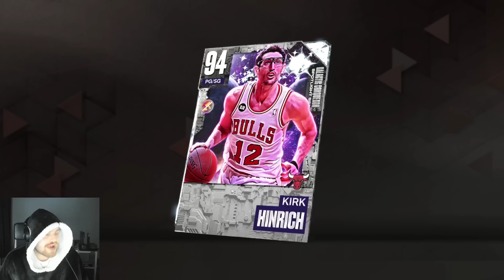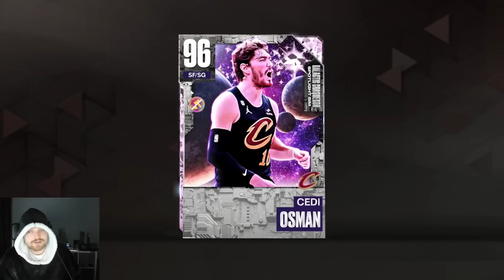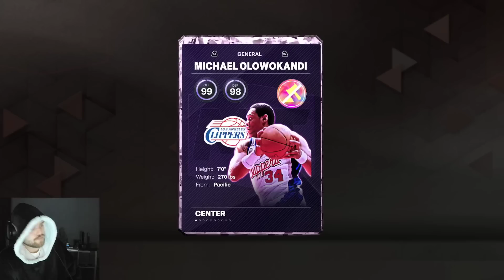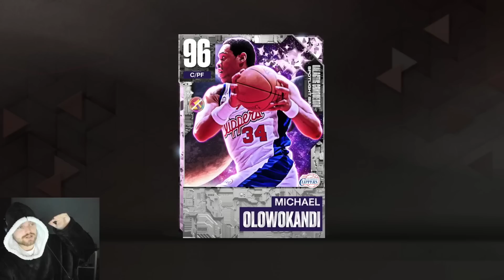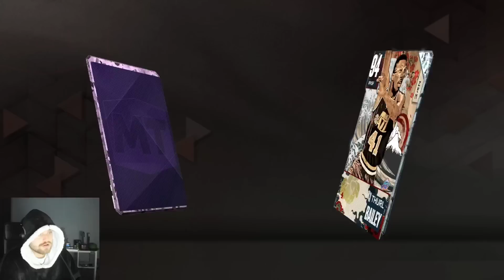I BUILT THIS NO MONEY SPENT GOD SQUAD IN 24 HOURS IN NBA 2k23 MyTEAM!!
WE GOT THE BEST CARD IN NBA 2K23 MyTEAM FOR FREE!!

WE GOT THE BEST CARD IN NBA 2K23 MyTEAM FOR FREE!! This video is going to be a gameplay of nba 2k23 myteam. we talk about the best players in nba 2k23 myteam as well as some of the best value players in nba 2k23 myteam. we will be doing gameplays and player reviews on this channel

in this video we talk about the spotlight sims galaxy opal kevin garnett